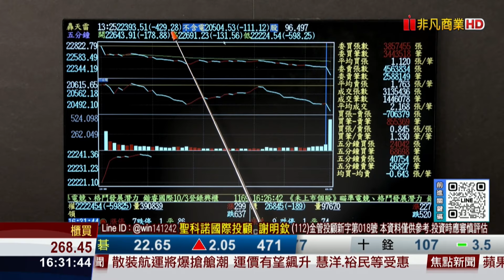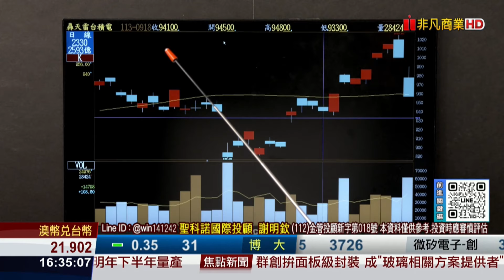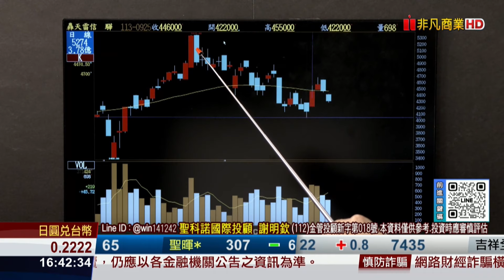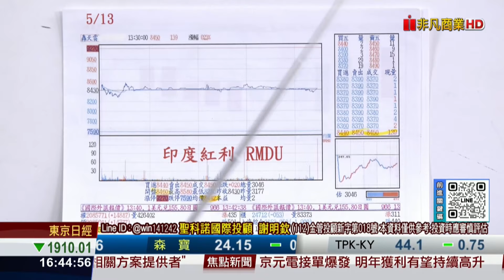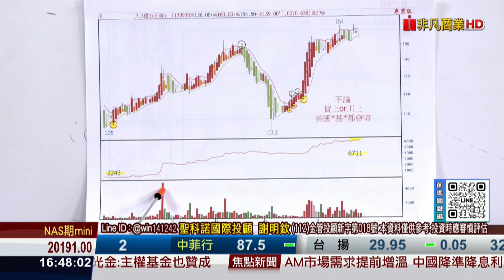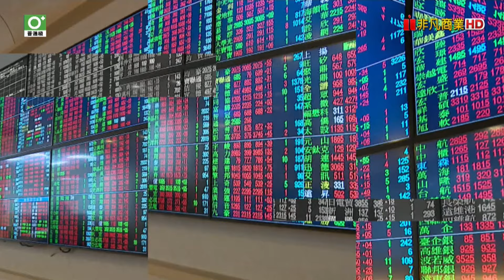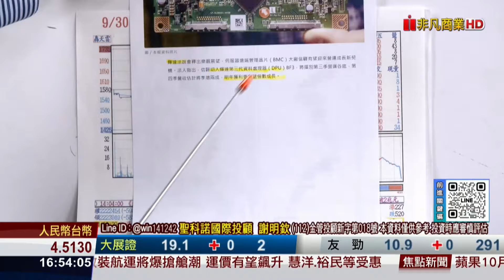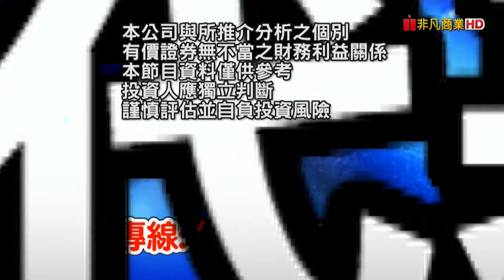20240930前進關鍵碼